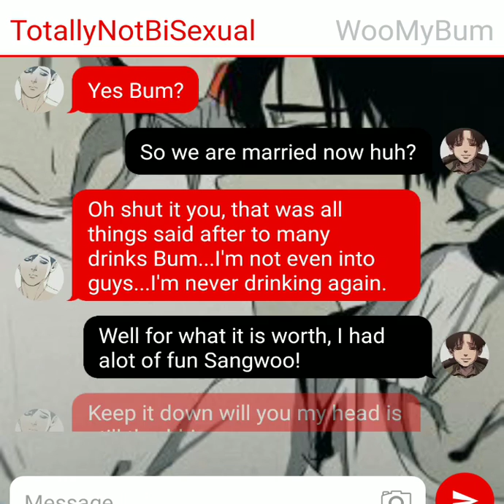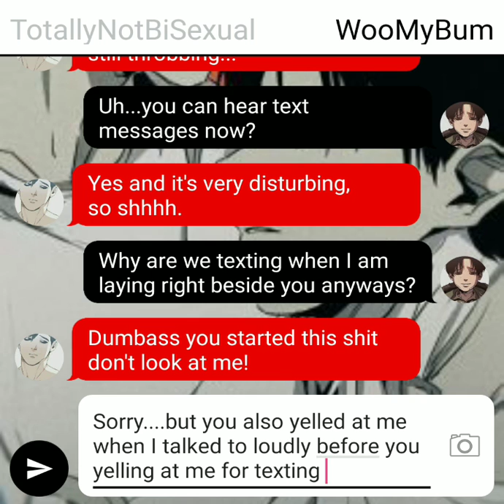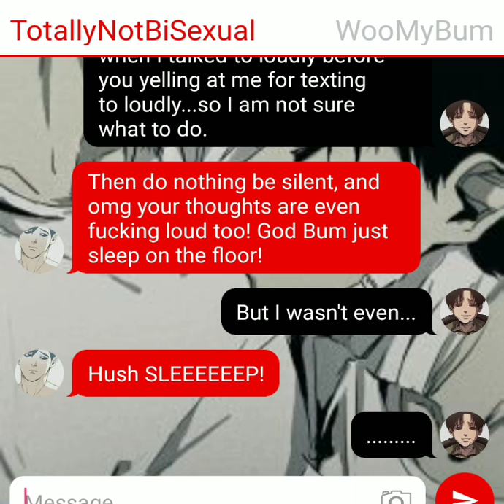Killing Stalking Texting Story Totally Not Drunk!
Sangwoo is Drunk what is poor Bum to do now?